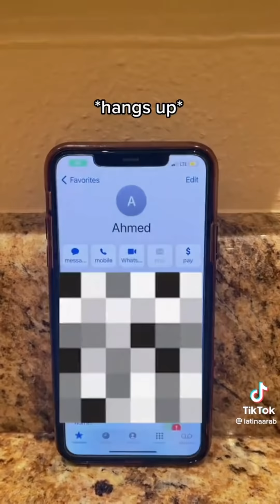Muslim Tik Tok Blessed Friday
Assalamu alikum
May we all see Ramadan ,Remember all Muslim Ummah in
Our Prayers. Have peaceful first friday of Ramzan ul Mubarak.

(+ marvel  pop, memes, bts, fashionable clothing & more)